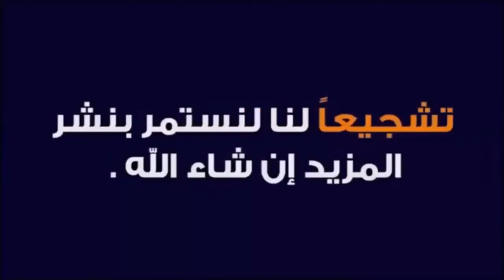قتال الاسود -من اجل انسا الاسد